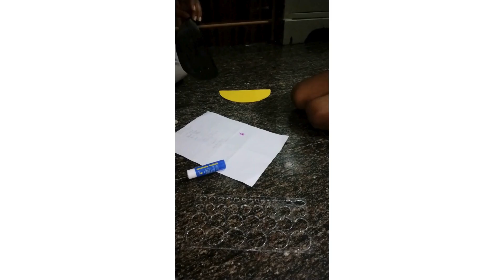Nitinsai | Banaswadi | Vacation Project 2024 | Little Bees International Play School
Little Bees International Play-School

Preschool | Daycare | Playgroup | Nursery | LKG | UKG

NRI Layout  |  Akshaya Nagar  |  Varanasi | Banaswadi | WCC Road | RV Puram | Ponnappa Nadar Colony

Bangalore | Nagercoil

Little Bees International Play School is well equipped and designed with International standards in providing a mind stimulating and a nurturing platform for the children.

Our curriculum is uniquely designed so every child grows by exploring and discovering themselves through creative play and research based activities.